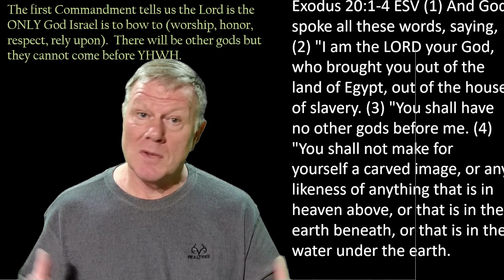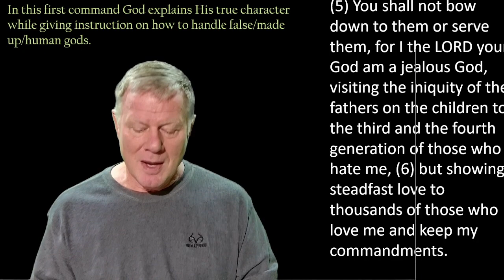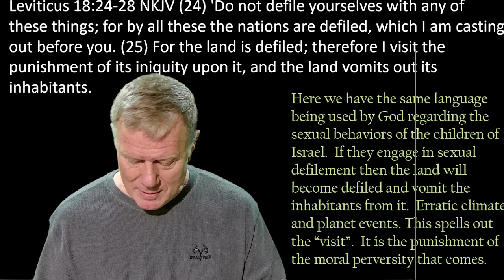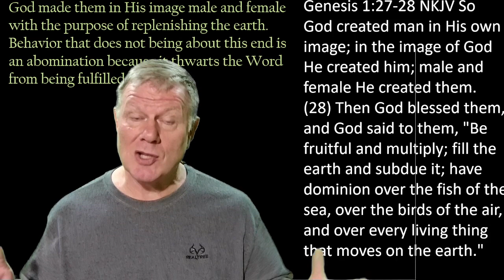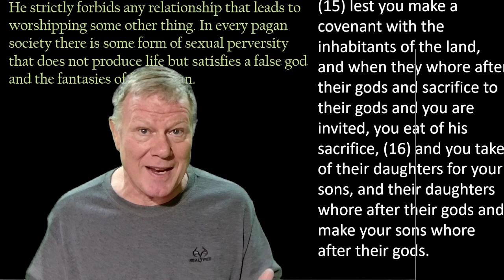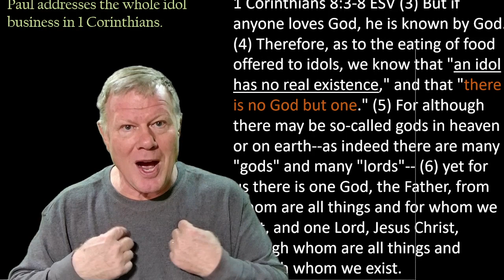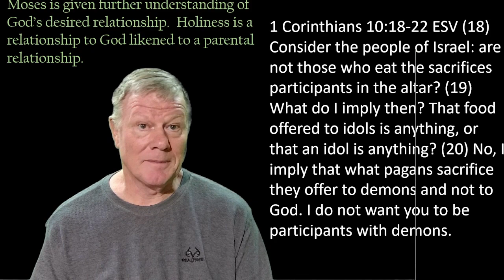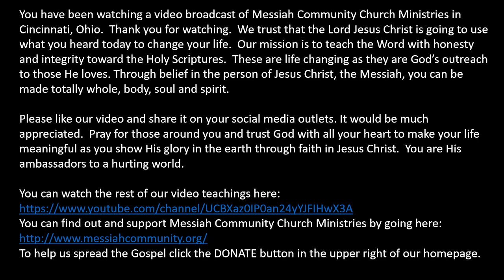Excavating The Exodus #23 by Pastor Wayne Fox (10/18/2023)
Part 2 of the first commandment given to Israel at the foot of Mt Sinai is extraordinary in what it speaks to us today as NT believers.  There is One God and Only One.  He requires our full attention and honor. Join us at 8:00 PM Wednesdays